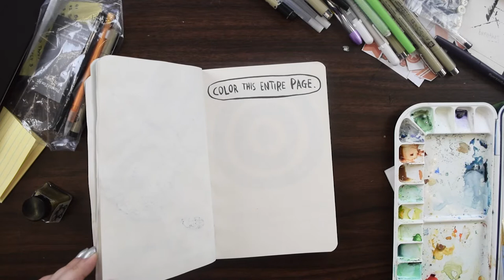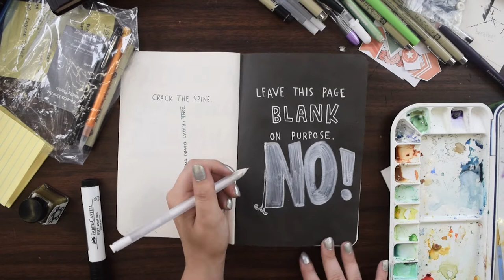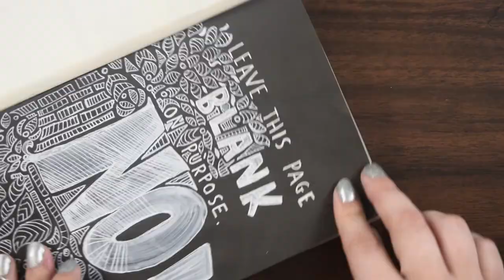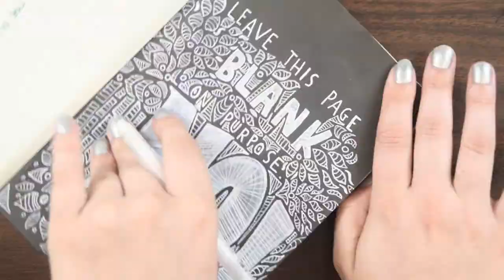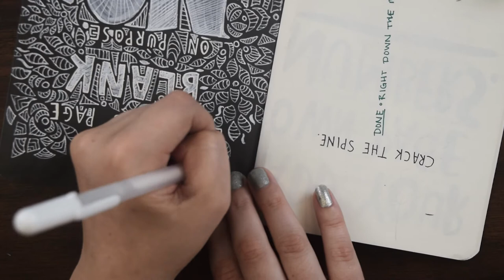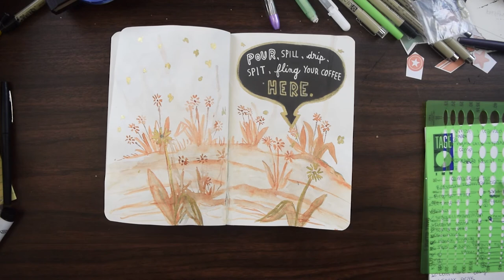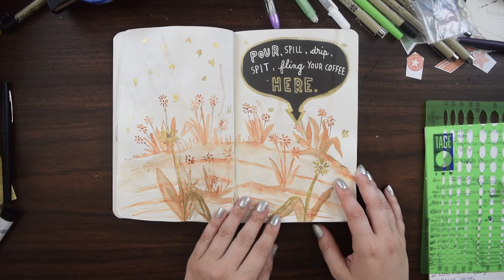Painting with Coffee || WRECK THIS JOURNAL || 3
Painting with Coffee in my latest Wreck This Journal video. I complete the coffee page as well as the "leave this page blank" page.